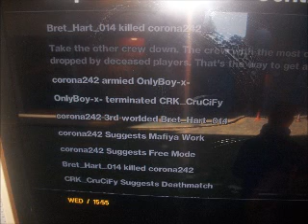GOBLIN EVIL vs H4RL3x Top Game & MOD3 TABUK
FOR= iF4nT4sT1C____xD
FOR = GOBLIN-BULLY

 Bret_Hart_014 =H4RL3x--Top_Game &

OnlyBoy-x- = MOD3_TABUK